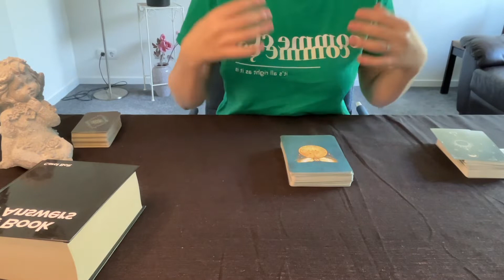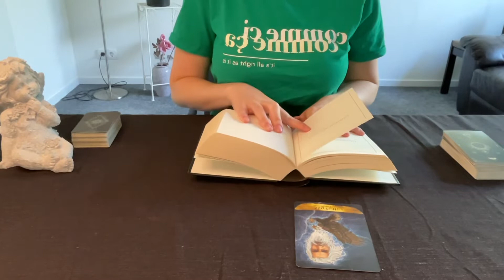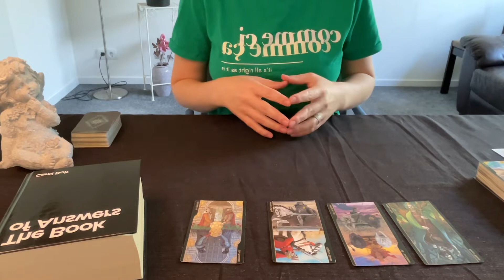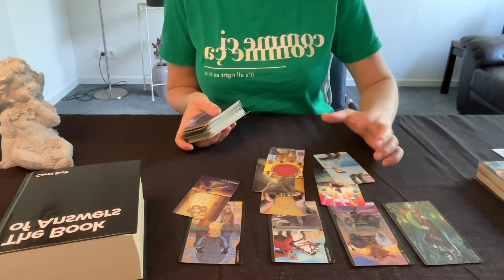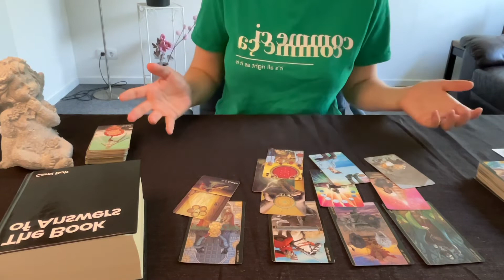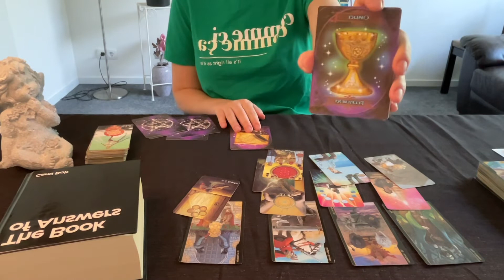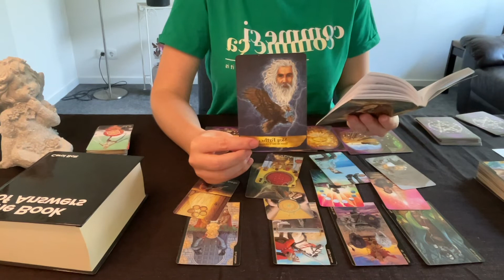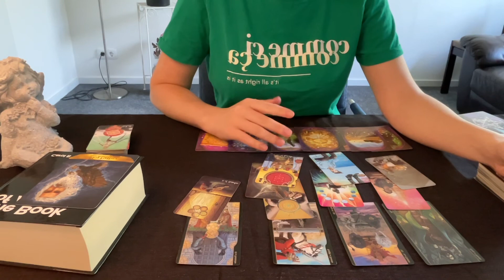ARIES ♈️ APPROACH CAUTIOUSLY! TRUST IN THE UNKNOWN!✨️ aries tarot reading